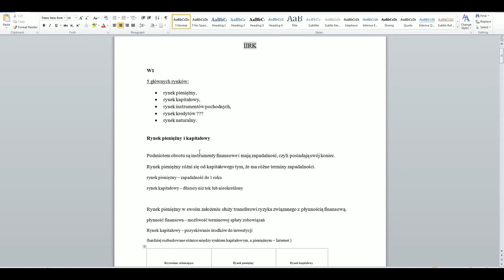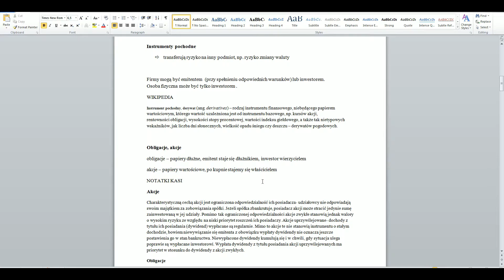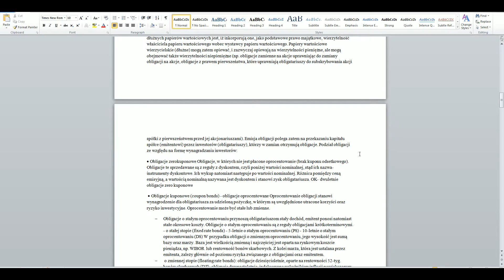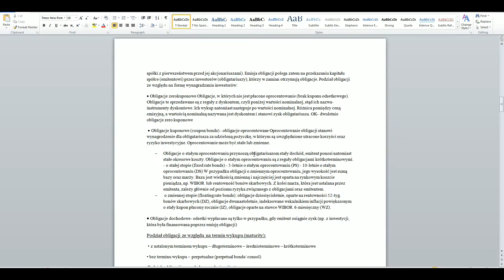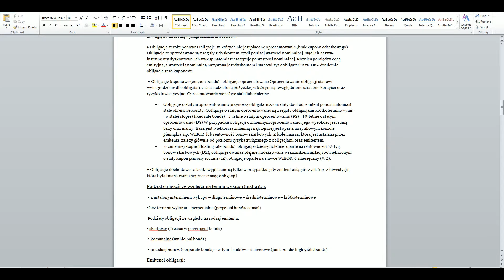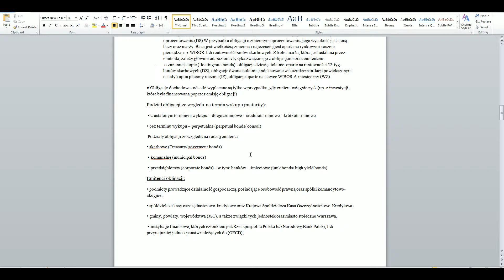Ucz się z Majsterem [#5] - Obligacje, Akcje i Instrumenty Pochodne!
Tak jak wyżej!